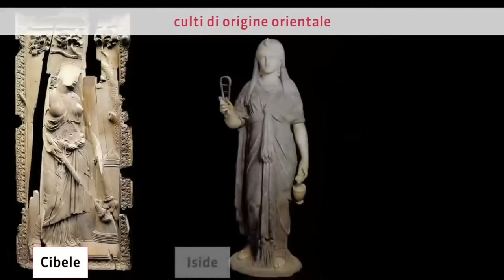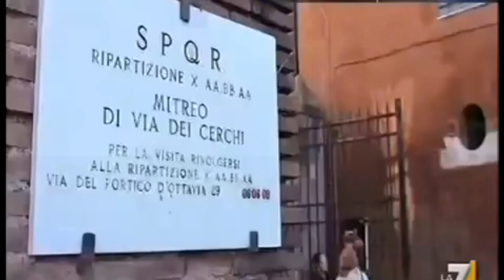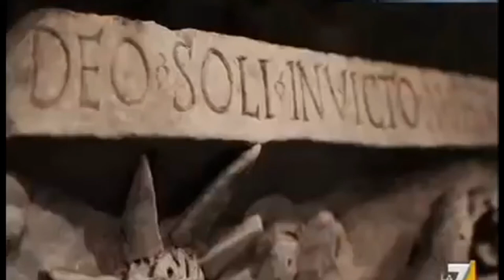I culti orientali e il cristianesimo